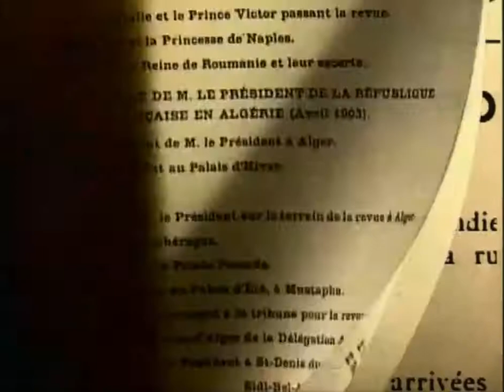Sortie de la pompe (1896)